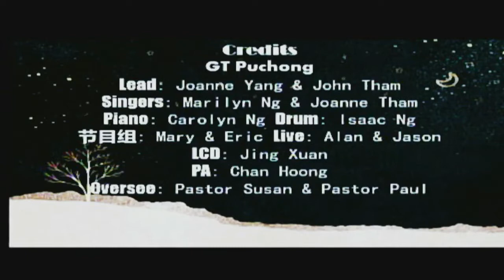蒲种喜信堂圣诞节聚会25 12 2021 · 职青小组呈现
职青小组呈现 （ 是为了爱 ）